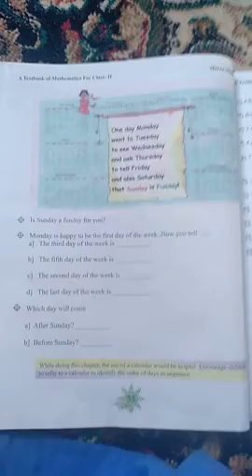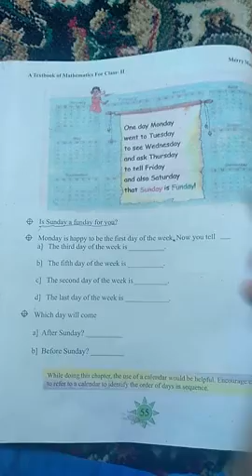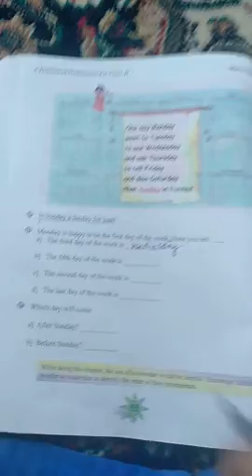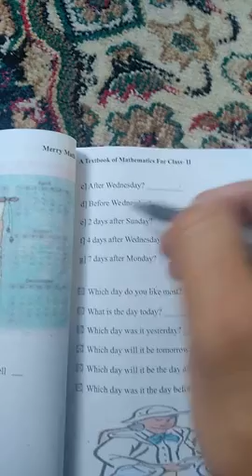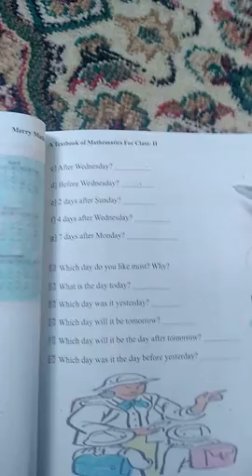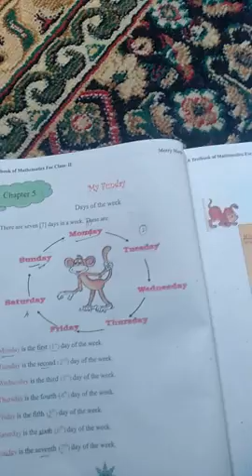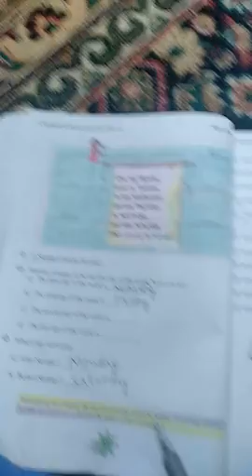class: 2nd Sub:Math Topic: Days of the week